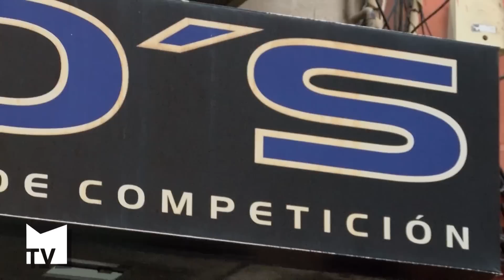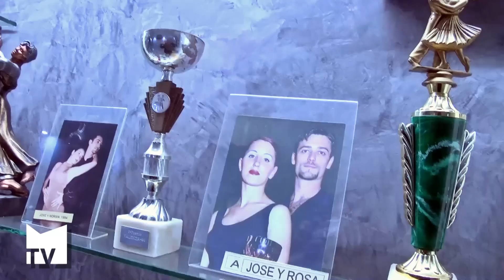Stylos Dance Academy cumple 20 años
Stylos es la escuela de baile más importante de Valencia, con cerca de 2000 alumnos, y está en Mislata. Nos hemos acercado para comprobar cómo es un día cualquiera en esta escuela, que lleva 20 años enseñando a bailar a personas de todas las edades y formando a futuros campeones de baile deportivo. Mislata TV